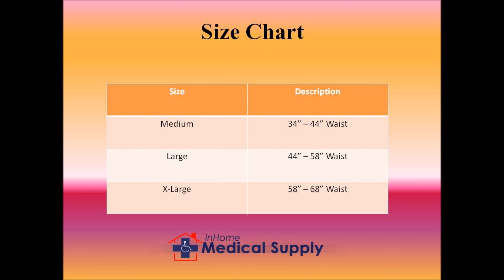Attends Overnight Protective Underwear for Adults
This adult underwear is the most absorbent product that Attends offers.  With more absorbency you can have piece of mind that you will have protection for longer periods of time. to learn.